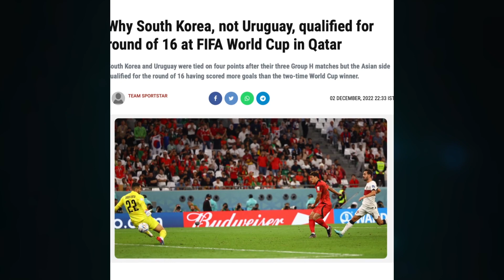பிரேசில் போர்ச்சுகலுக்கு கடைசி நேரத்தில் காத்திருந்த அதிர்ச்சி!! | FIFA world cup 2022